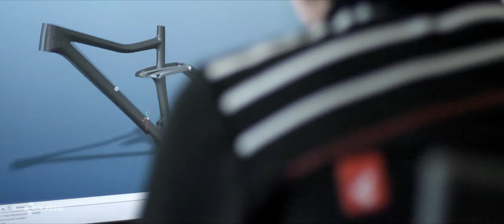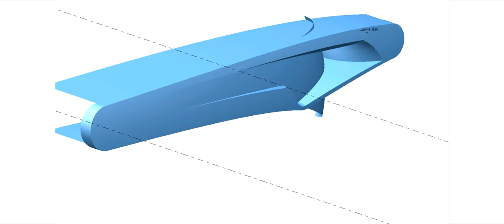CUBE BIKES Mountain Bike Stereo Super HPC mtb Mountainbike Trail Fichtelgebirge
CUBE BIKES - Official Movie EUROBIKE
Trail Bike Stereo Super HPC

Our STEREO SUPER HPC 160 full throttle bike leaves nothing to be desired on the trail: immense reserve delivers the sensitive and full active 160mm travel, 650B wheel for best rollover properties and speed, the new, for carbon manufacturing optimized, dropout saves weight, the tapered steerer and the Pressfit BB deliver stiffness. All that at unbelievable 9,95kg -- uphill rides become a bless. 1820g for the frame were achieved through persistent development and innovative manufacturing processes. Chain stays, linkage and front triangle are all made in a single piece. Assembly parts are the most lightweight and reliable for the job.

Unser STEREO SUPER HPC 160 Vollgas Rad bietet einfach alles was man sich auf einem Trail wünscht: ungeheure Reserven bieten die sensiblen und voll aktiven 160mm Federweg, 650B Laufräder für beste Überrolleigenschaften, neues, für die Carbonherstellung optimiertes, Ausfallende spart Gewicht, Konisches Steuerrohr und PressFit Tretlager erzeugen Steifigkeit. Gleichzeitig hat es ein unglaubliches Gewicht von 9,95kg, da verliert jeder Anstieg einige Prozente! 1820g für den Rahmen wurden durch konsequente Weiterentwicklung und innovative Herstellungsverfahren realisiert. Kettenstrebe, Umlenkhebel und Rahmendreieck bestehen aus einem einzelnen Stück.

Fichtelgebirge mountain bike bicicleta de montaña จักรยานเสือภูเขา Tour dağ bisikleti xe đạp leo núi 140 29 twentynine 140mm 160 650B 160mm Federweg Trailbike High Performance Composite Allmountain all mountain trail trailriding Fully Mountainbike mountain bike carbon mtb Enduro Vollgas Andy Sollfrank Frank Greifzu ERC efficient trail Control TMR trail motion rocker AXH adaptable X12 hanger CTD Fox racing shox custom setup FOX 34 Talas Float Reynolds  Tune Reverb XX SRAM Raceface next SL Oberfranken Oberpfalz